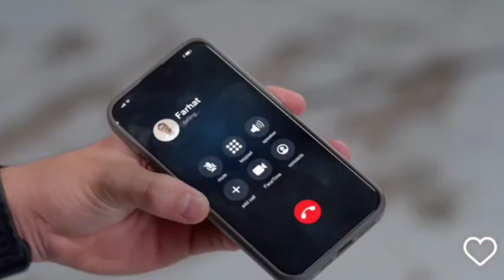GOOD JOB DEAN!!! DEAN BILANG TYAS WANITA YANG DIA CINTAI!! SHOCK... TRAILER FULL NAIK RANJANG KAMIS